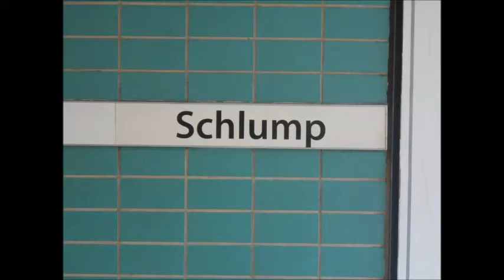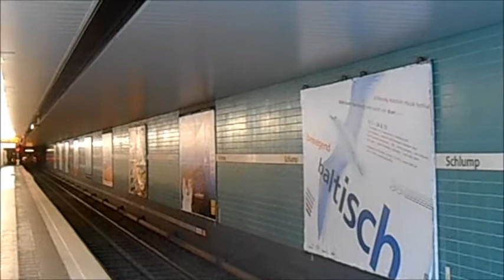U-Bahn Hamburg - U-Bahnhof Schlump U3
Der Bahnhof wurde 1912 eröffnet. Er befindet sich im Stadtteil Eimsbüttel des Bezirks Hamburg-Eimsbüttel in direkter Nähe zu Teilen der Hamburger Universität und wird von den U-Bahn-Linien U2 und U3 bedient. Das Betriebskürzel des Bahnhofs ist SL. Der U-Bahnhof liegt als Turmbahnhof in zwei Ebenen unter der Kreuzung Schäferkampsallee-Schröderstiftstraße/Kl­einer Schäferkamp-Beim Schlump. Schlump ist eine der wenigen Haltestellen der Hamburger U-Bahn, die eine oberirdische Zugangshalle besitzen. Horst Sandtmann entwarf um 1965 eine elegante quadratische Glashalle. Die Gitter-Decke wird von acht außen liegenden Stahlstützen aufgefangen, während die Glasfenster keine tragende Funktion haben. Im Inneren der Halle befinden sich vier Treppenläufe sowie zwei Aufzüge zu den U3-Bahnsteigen. Einer der Aufzüge reicht bis hinunter zum U2-Bahnsteig. Der Zugang befindet sich von der Kreuzung abgewandt auf der Nordseite der Halle und verfügt über eine kleine Ladenzeile. Hinter der Ladenzeile befindet sich der offene Einschnitt der U3 sowie ein Stellwerk. In der ersten Tiefebene (--1) befinden sich zwei Bahnsteige mit drei Gleisen für die Ringlinie U3. Die beiden äußeren Gleise dienen normalerweise dem durchgehenden Verkehr in Richtung Kellinghusenstraße beziehungsweise Sternschanze, das Mittelgleis wird für das Ein- und Aussetzen von Verstärkerzügen genutzt. Von diesem Gleis geht nördlich der Haltestelle die sogenannte Moorkampkurve ab, die als Betriebsgleis die U3 mit der U2 verbindet (Richtung Christuskirche). Dieses seit 1965 nur noch eingleisige Streckenstück war Teil des Eimsbütteler Zweigs der Hochbahn und wurde bis 1973 fahrplanmäßig von der Linie U2 bedient. Grundsätzlich findet seither auf dem Gleis kein öffentlicher Fahrgastverkehr statt. Dennoch gab es seltene Ausnahmen: 1989 erwartete man beim Hafengeburtstag einen so großen Zulauf, dass man Verstärkerzüge als U2/U3 von Niendorf zu den Landungsbrücken einsetzte. Diese Betriebspraxis wiederholte man in der Silvesternacht 1989/90. Weiter sind keine öffentlichen Fahrten überliefert. Änlässlich des Verkehrshistorischen Tages 2009 gab es halböffentliche Fahrten auf diesem Gleis. In der zweiten Tiefebene (--2) liegt der Mittelbahnsteig der U2, der etwa im 45°-Winkel zu den Gleisen der U3 verläuft. Hier befinden sich die zwei Richtungsgleise in Richtung Christuskirche und Messehallen. Der U2-Bahnsteig ist nur über den U3-Bahnsteig per fester Treppe, Fahrtreppe und Aufzug erreichbar. Alle Bahnsteige, auch auf der U3-Ebene, sind mindestens 120 Meter lang und damit für 8- bzw. 9-Wagen-Züge geeignet. m U-Bahnhof Schlump besteht ein Übergang zu verschiedenen Buslinien, darunter auch zu den Metrobus-Linien 4 (über Eimsbüttel nach Eidelstedt bzw. in die Hamburger Innenstadt) und 15 (über Altona nach Klein Flottbek bzw. zur Alsterchaussee).